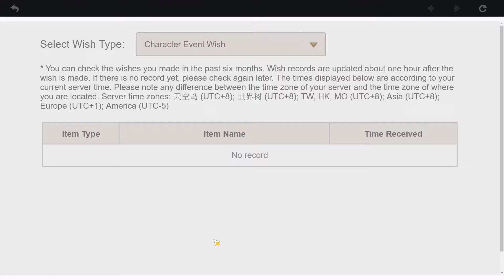Ready for Baal!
Hope you like my video :3 see you soon